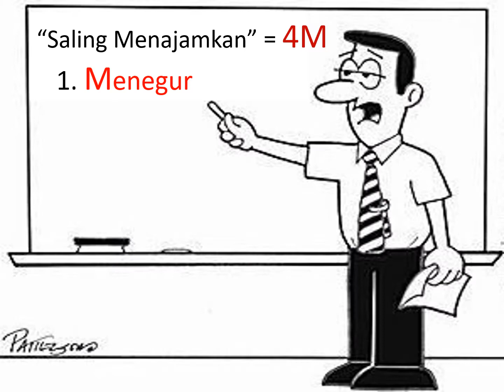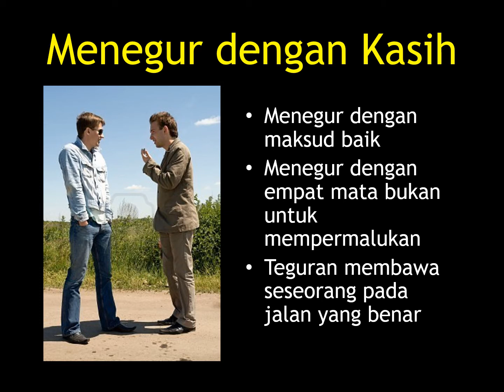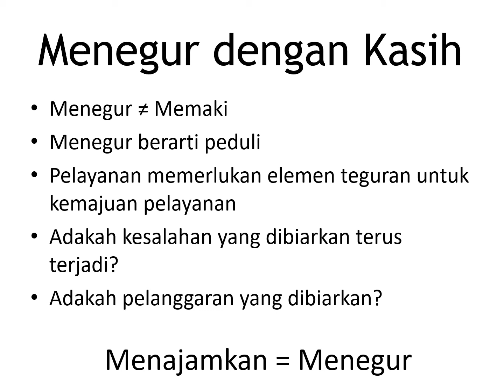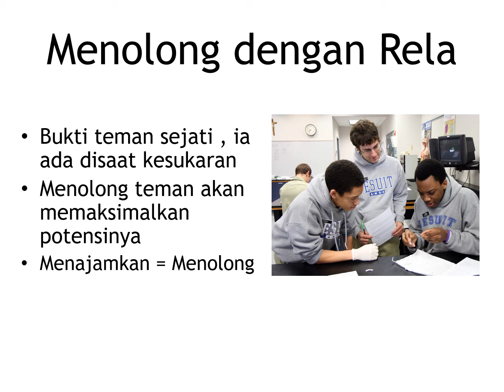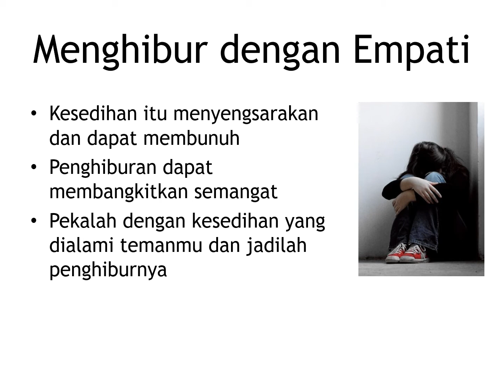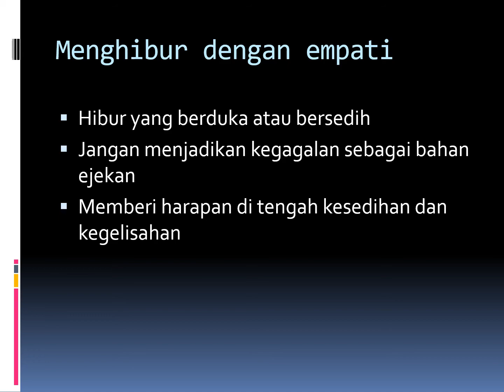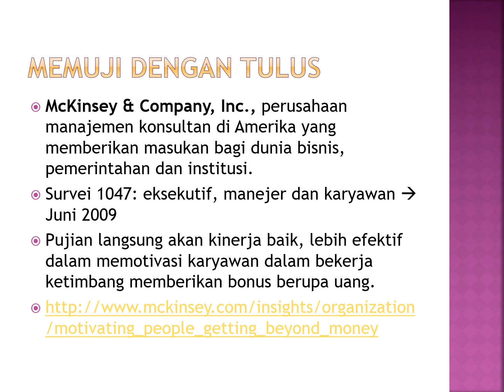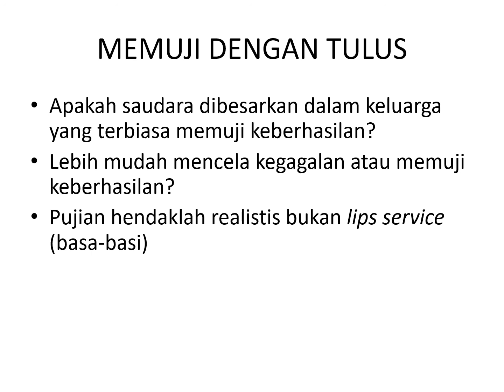besih menajam besih manusia menajam sesama .